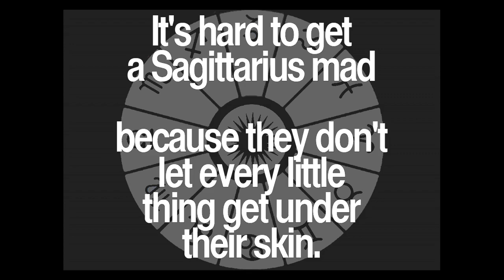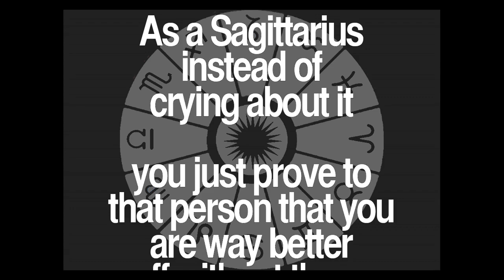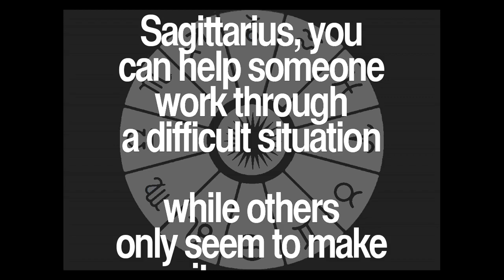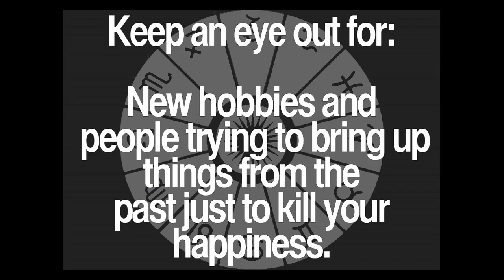Daily Sagittarius Quotes Collection 54